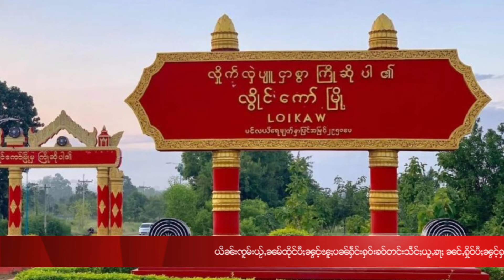31/7/2024 ၶၢဝ်ႇငၢဝ်းမိူင်းႁူမ်ႈတုမ်ဝၼ်းမိူဝ်ႈၼႆႉ၊ ငဝ်းလၢႆးပၢင်တိုၵ်းၼႂ်းမိူင်း